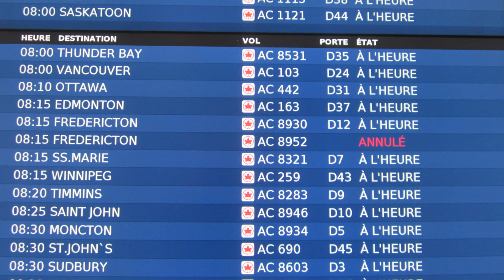Alberta Bound 2017 | Lifecast #929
Camping is Over, Now it is time for Dolly to go home. Join my sister as she heads for Alberta to start her new position at Pet Smart

Theme By Kellee Maize
Song: In The Night (Game of Thrones Theme)